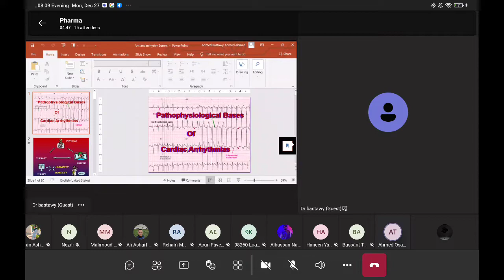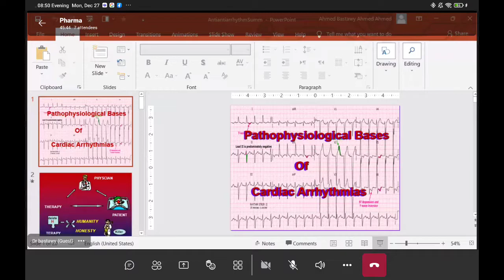5- Pharmacology Dr. Bastawy 'CVS' [Anti arrhythmic drugs]